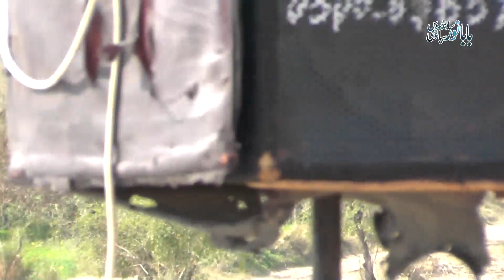latest New Byan In Mehfil Milad e Mustfa By Qazi Ahmad hassan Chishty In Bhalwal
BaBa Noor Sialvi
A Well known name in sound system movie making in mehfil e naat,we start recording in 1980, my father record cassetes,A Hauge Collection Of Speech is avaiable in tape mode,if you need any speech of Hamid Ali Shah Sahib,Qazi manzoor chishi,Qazi ahmad hassan,qazi nigah e mustaf,qamar zahoor turabi,
you send me massege in private. i upload the speech as soon as posibale,